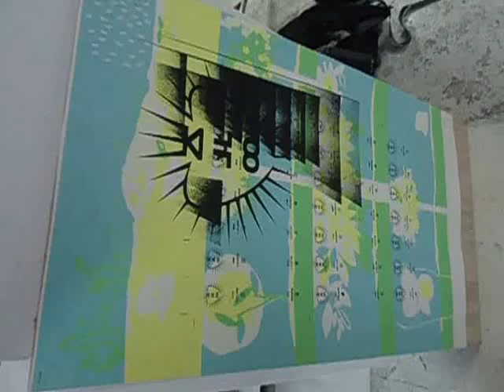DAMY RADĘ,GDY MAZUR ZA DORADZANIE NA STRONĘ PEPICZKÓW PRZEPĘDZIMY I PO LICHWIE!!!